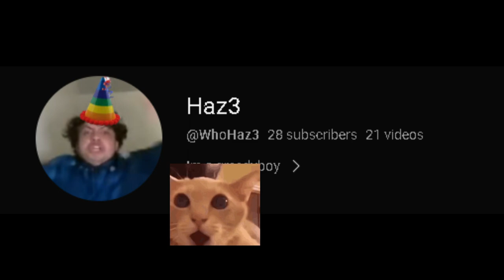Chess.com Moments That Made Me Laugh At 3AM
PLS SUBSCRIBEIT WOULD MEAN A WOLRD TO ME